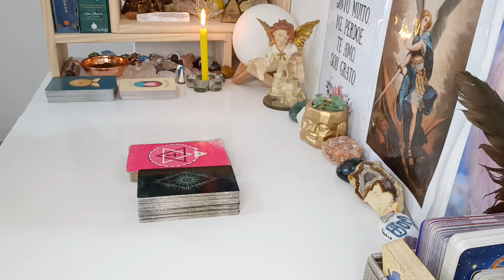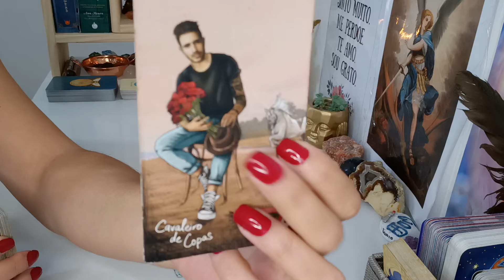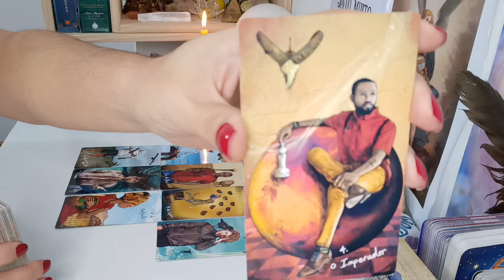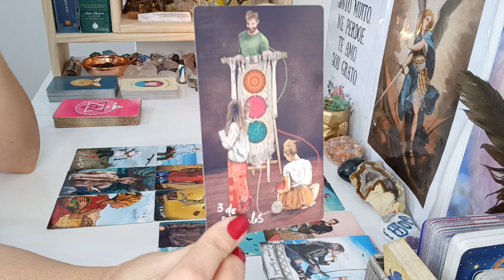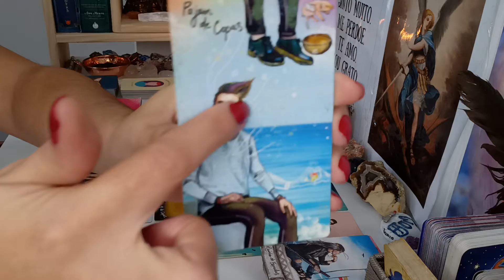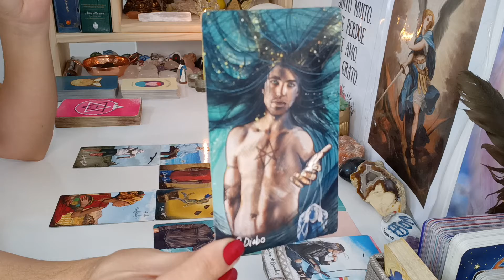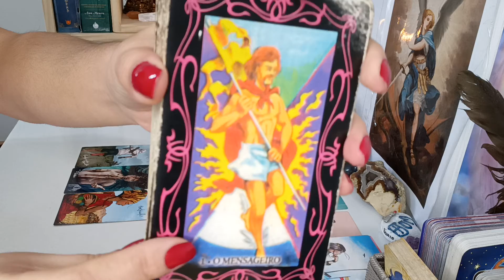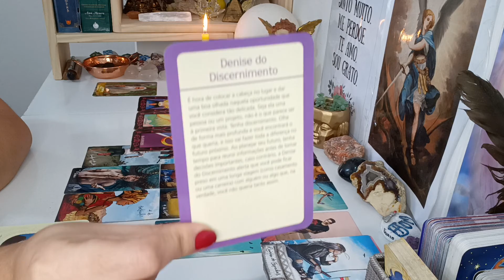Áries ♈ Junho. Muitas Novidades, Oportunidades,Novo Caminho e Ciclo,Tome cuidado com Ego e Ansiedade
Leitura para o signo de Áries , Junho de 2022, leitura para VÁRIAS energias ADAPTEM ao seu momento, à sua vida, peguem o que fizer sentido pra vocês, o que não fizer soltem para o Universo.

Com Carinho

Gratidão 🙏😊🛤️🗝️❤️